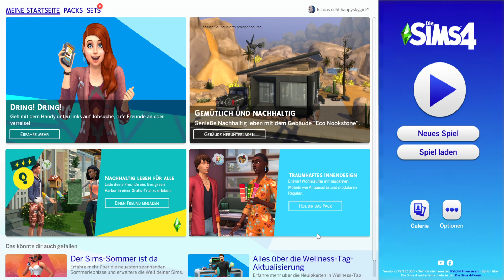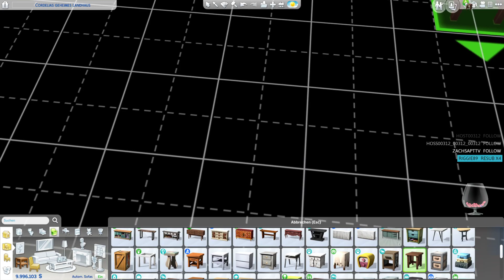(Ger. Pc) Abam September. bekommen wir ein Hobbithaus hin ?